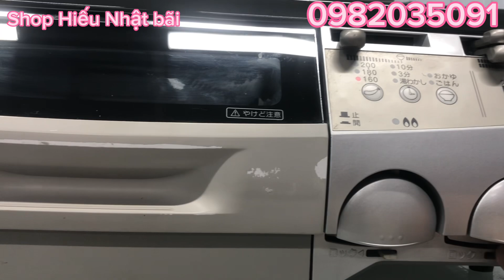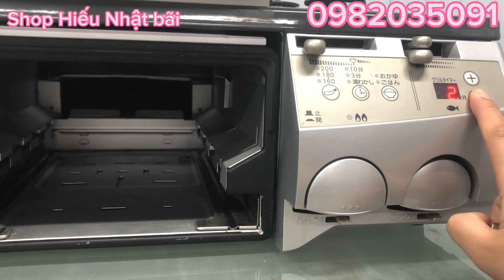Bếp mặt kính chấm bi 2 mâm nhiệt khác nhau, an toàn tiết kiệm ga.bảo hành 1 năm, vận chuyển miễn phí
👉Kho bếp em tại Triệu Sơn- Thanh Hoá   bác nào chưa dùng qua hàng nội địa Nhật thì liên hệ e  để được trải nghiệm nhé ạ Bếp ga nhật bãi an toàn tiết kiệm chi phí, dễ sử dụng